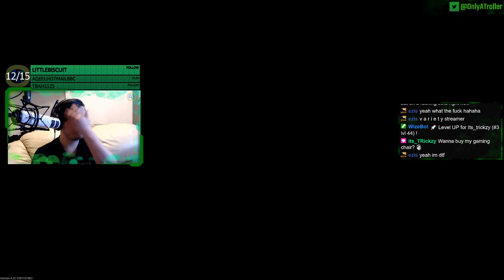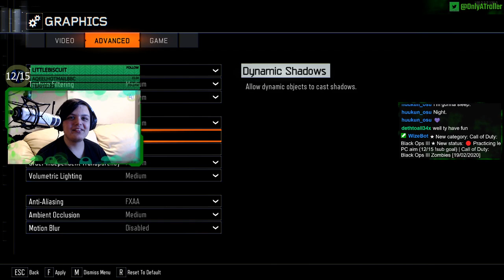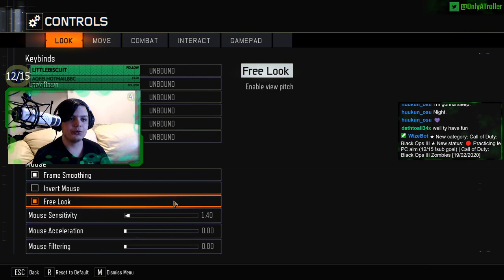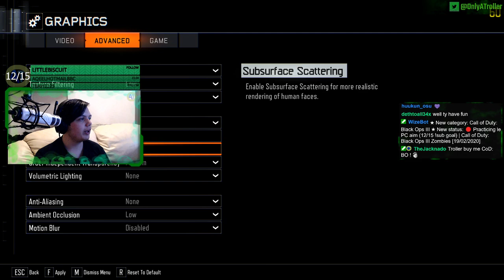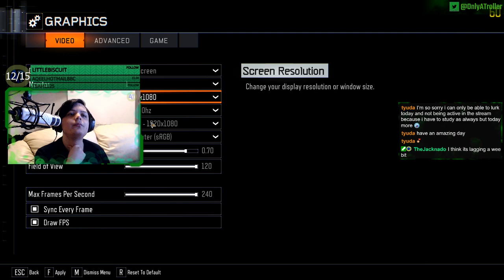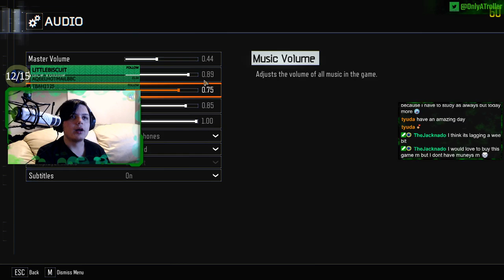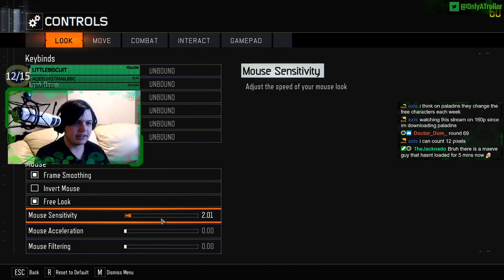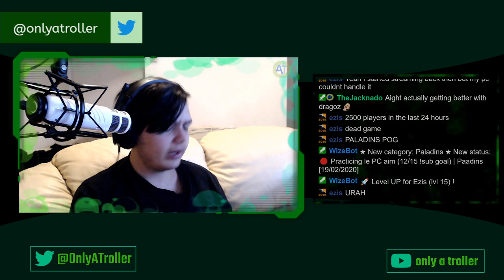🔴 Practicing le PC aim (12/15 !sub goal) | The Cycle [19/02/2020]